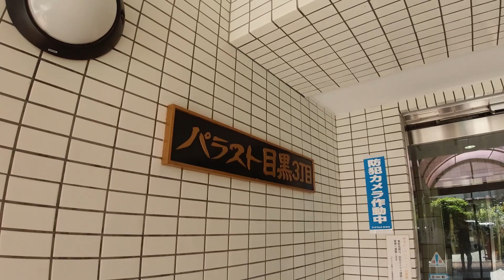パラスト目黒三丁目 1R 41.80㎡ リノベーション デザイナーズマンション ワンルーム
物件概要
東京都目黒区目黒3-8-10
1990年築
6階
145000円